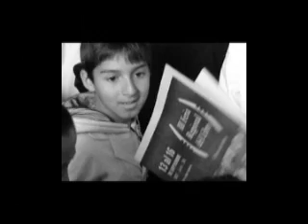FERIA DEL LIBRO 2007 . PARTE I